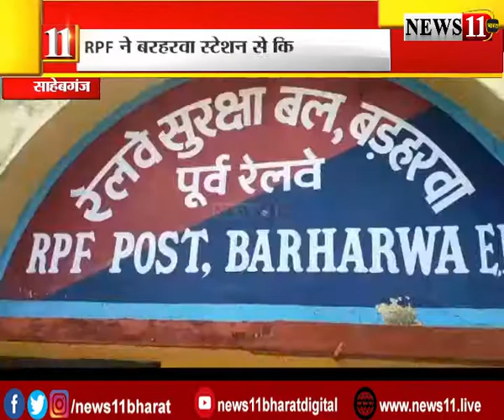साहेबगंज : अंग्रेजी शराब के साथ 2 लोग गिरफ्तार, देखें Video